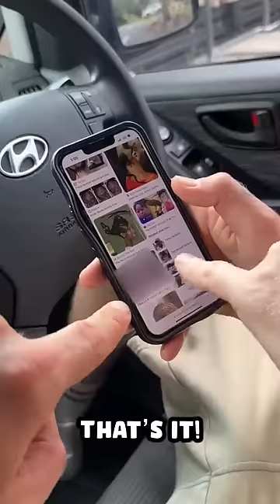Funniest Punishments!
These are our funniest punishments...Sorry about the last one...